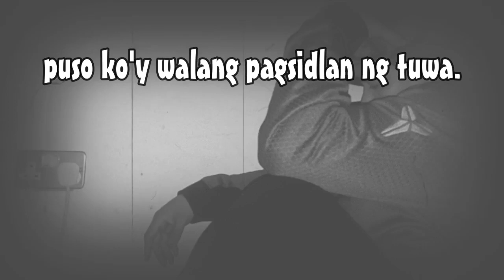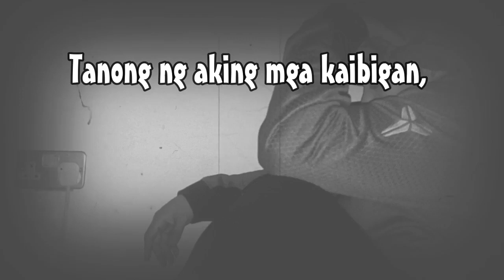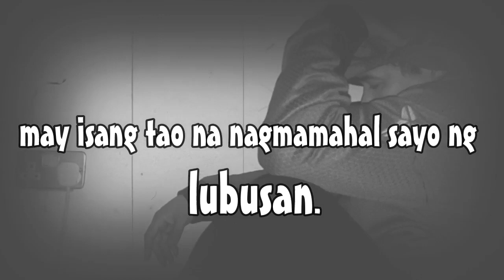TYAMBA|| SPOKEN WORDS TAGALOG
By: Manoy Aze

"SPOKEN POETRY CONTEST"

Requirement for spoken poetry(tagalog)
1. Video ipapasa hindi aabot o lalampas sa 3minuto.
2. Maglagay ng background music na hindi cpr.
3. Originality sa content ay kailangan.
4. Ang deadline sa pag pasa ay sa dec 05,2020
5. Maaring manalo ng:
1st- 1k pesos
2nd- 700 pesos
3rd - 500 pesos
6. Announce ang winner sa dec 20,2020.

Creteria for judging:

1. Creative/ unique content= 40%
2. Viewers choice=20%
3.delivery=40%

Maraming salamat po sa mga sumali.
Godbless